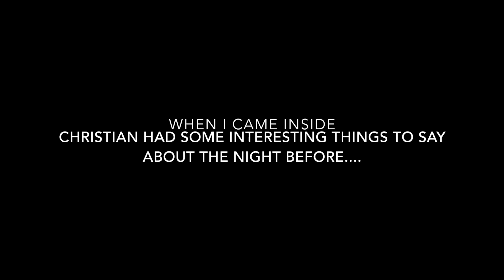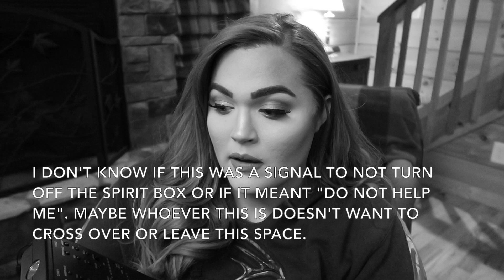48 Hours in a HAUNTED Cabin in the Woods... Paranormal Storytime & Spirit Box Session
MY BOOK IS OUT!

HEY LOVES! Today I'm so excited to share my paranormal experiences in this haunted cabin in the woods. I rented this cute cabin on Airbnb in the middle of nowhere in Georgia, and my experiences were eerie to say the least. I couldn't wait to edit and upload this for you, so I hope you all enjoyed! Until next time... ILYSM.